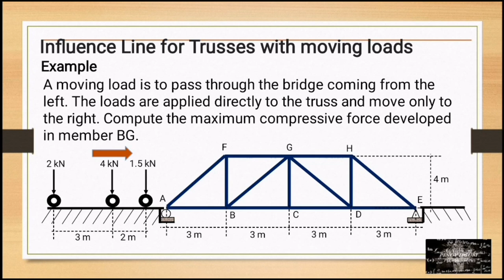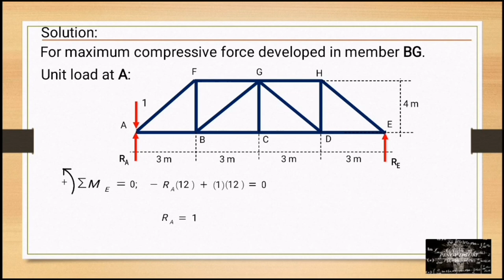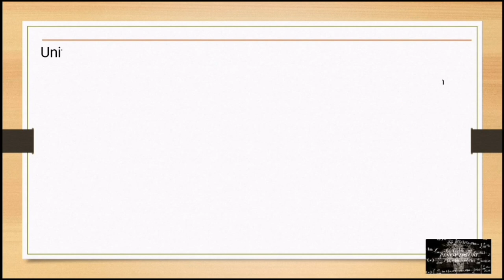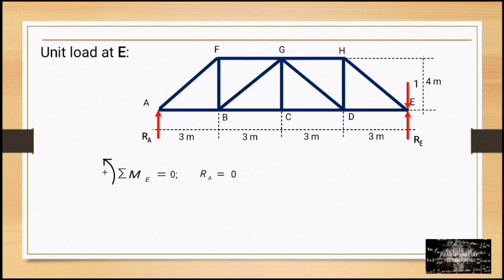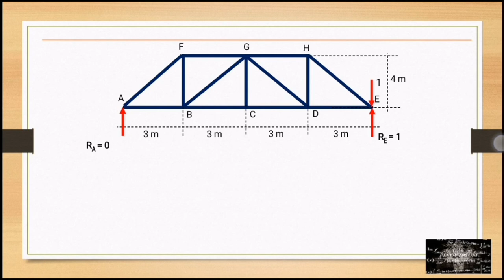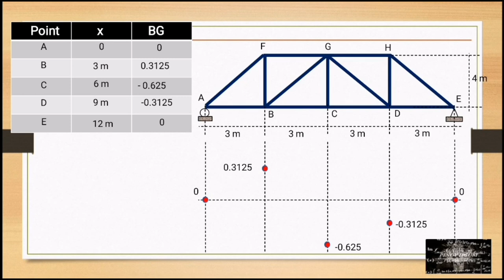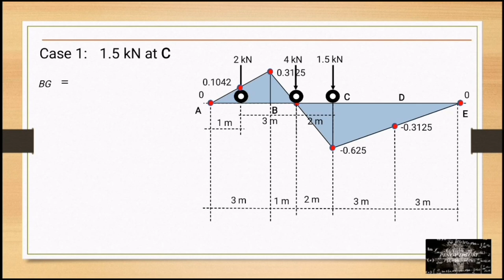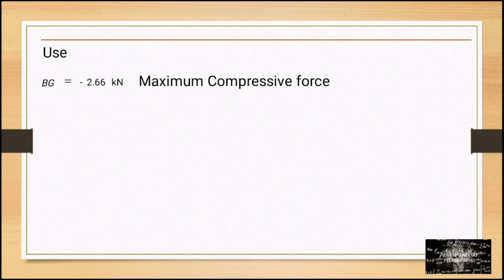Lecture 010 - Influence Lines for Determinate Structures (Part 4)